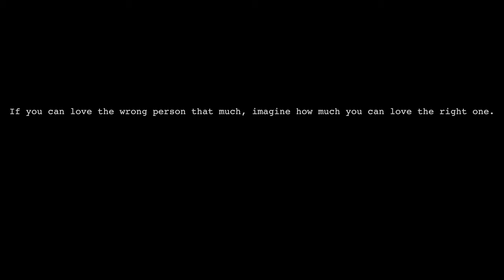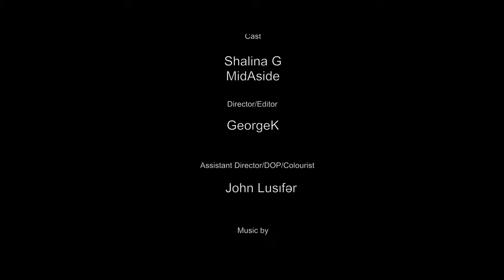7 LETTERS -SUICIDE IS NOT AN OPTION